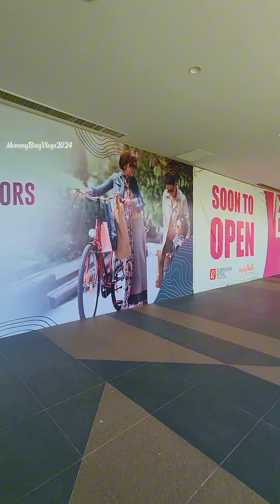NEW GIMIK PLACE in IMUS (VERMOSA MALL)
Samahan nyo po ako explore ang NEW GIMIK place in IMUS.

Welcome to VERMOSA